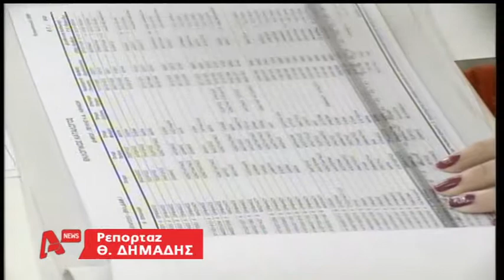Ο Γιώργος Καμίνης κατηγορεί τα δυό μεγάλα κόμματα ότι ξεφτίλισαν την τοπική αυτοδιοίκηση AYTHORMHTO